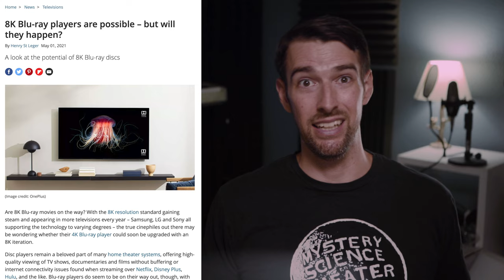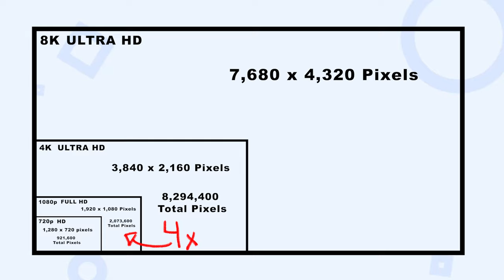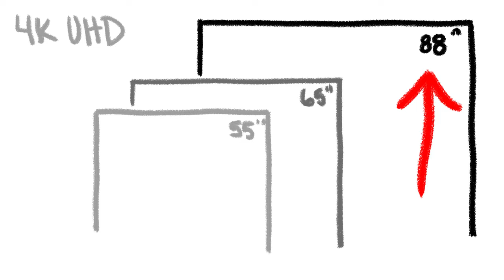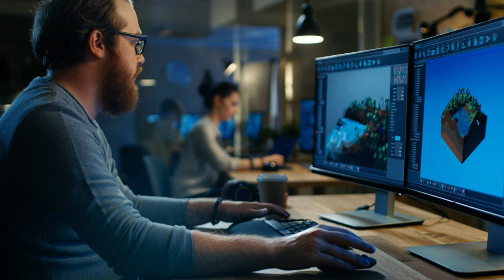8K IS A JOKE | Home Theater | 4K 120 Hz Gaming | 2021 Holiday Shopping Season | LG | Samsung | Sony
8K IS A JOKE  | DISCUSSION | 4K 120 Hz Gaming | 2021 Holiday Shopping Season | LG | Samsung | Sony

Can we discuss 8K TVs for a second? In 2021, they are pretty much not needed. I know, I know...but hear me out! In this episode I go over the reasons why you should hold off a few years until even considering an 8K TV. Check it out!

MY HOME THEATER SETUP
65” LG CX OLED TV
B&H Photo

Marantz SR7015 9 Channel AVR
B&H Photo

B&H Photo

AppleTV 4K (4th Gen)
B&H Photo

Nintendo Switch
B&H Photo

ELAC Debut IW-DC51 In-Wall Center Channel Speaker​​
B&H Photo

ELAC Debut IW-DC61 Custom In-Wall Speaker

14 AWG Copper Speaker Wire
B&H Photo

Monoprice Low Profile 22 Lb Capacity Speaker Mounts

MY VIDEO GEAR
Audio Interface – Focusrite Saffire Pro 40

Rode VideoMicro
B&H Photo

B&H Photo

B&H Photo

Shure KSM32 Cardioid Condenser Microphone
B&H Photo

XLR Male to Female Microphone Cable
B&H Photo

JOILCAN 81" Tripod
B&H Photo

0:00 Intro
1:03 Overview
2:08 Resolutions - Past & Present
2:59 Physical Resolution/PPI
4:37 HDR Revolutionized 4K
5:15 HDMI 2.1
6:11 Native 8K Content
7:41 8K Files are HUGE
8:12 8K Costs a Fortune
8:47 Why You Should Wait - Final Thoughts
10:48 Outro